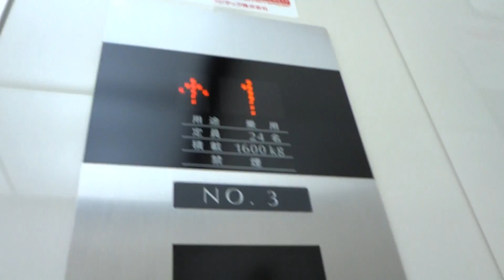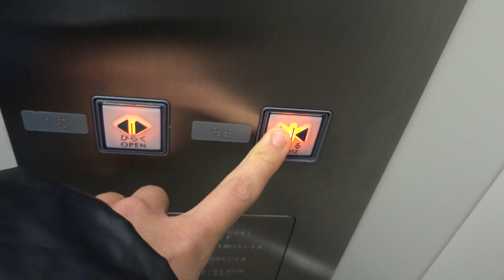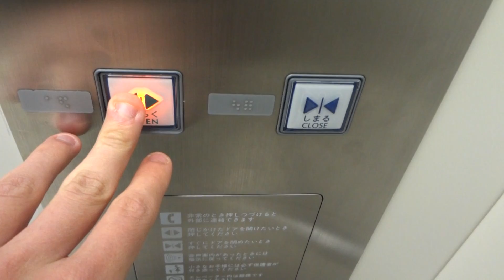イオンモール千葉ニュータウンモール棟のエレベーター その２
メーカーはフジテック製です。こちらも2機とも車椅子操作盤、アナウンス、ボタン確認音が完備されていました。
用途：乗用
定員：24名
積載：1600kg
方式：ロープ式
停止階：1，2，3，4
機種：オーダーエシード
Fujitec Traction Elevator at AEON MALL Chiba New Town,Inzai City,Chiba Pref.